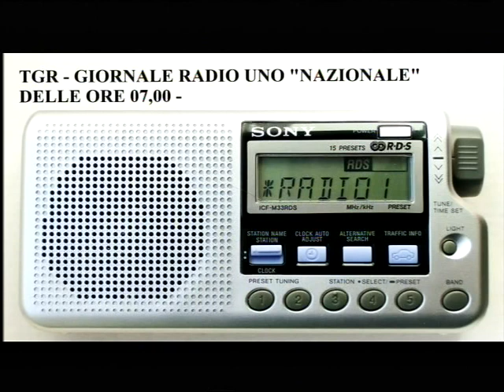ROMA, 21 GIUGNO 2020 - TGR - GIORNALE RADIO UNO "NAZIONALE" DELLE ORE 07,00 - PRIMO GIORNO D'ESTATE.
TRA L' ALTRO... SI PARLA DELL'INCIDENTE STRADALE AVVENUTO VENERDI' SCORSO A ALEX ZANARDI PILOTA AUTOMOBILISTA, PARACICLISTA E CONDUTTORE TELEVISIVO -